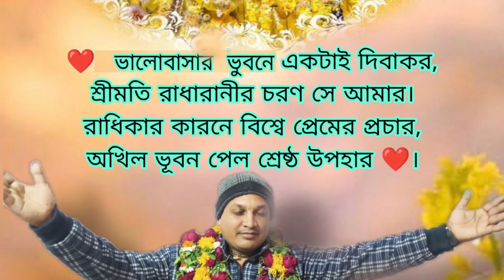কৃষ্ণ ভক্তদের রোগ, শোক, দুঃখের কারন কি???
কৃষ্ণ ভক্তদের জীবনে কেন দুখঃ নেমে আসে। কৃষ্ণ ভক্ত কেন কষ্ট পাই তার কারন সুন্দর ভাবে এই বক্তৃতায় ফুটিয়ে তোলা হয়েছে।